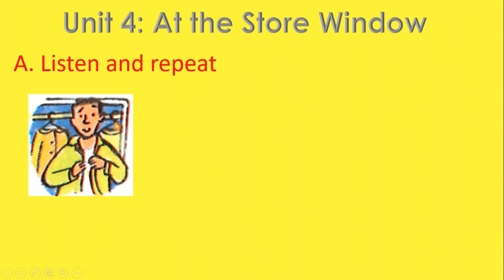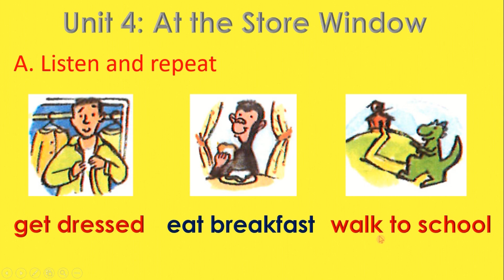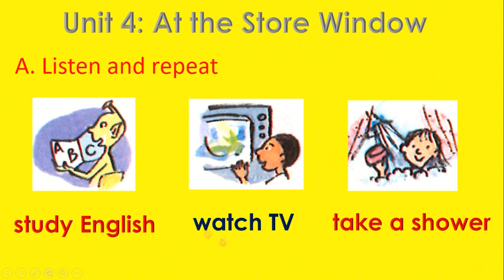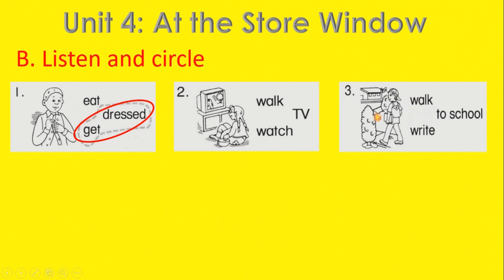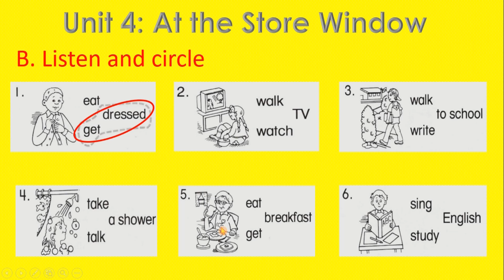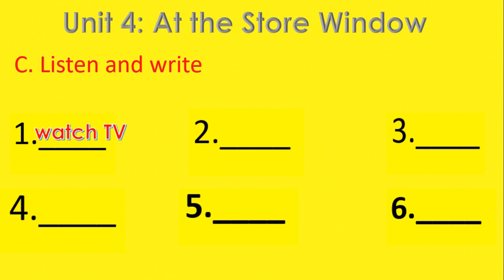Word study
After watching these videos, they can read words correctly by themselves.